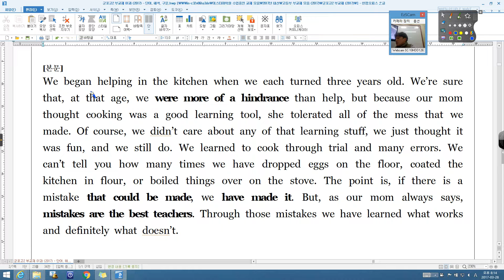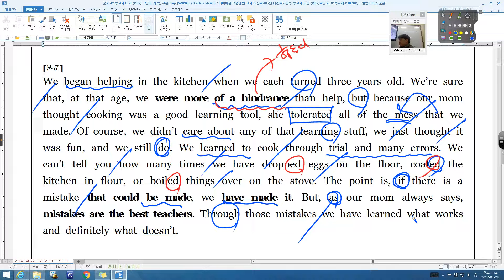군포고2 부교재 01강 02번